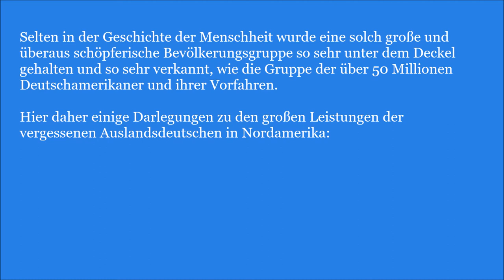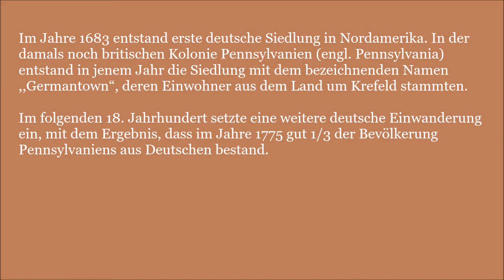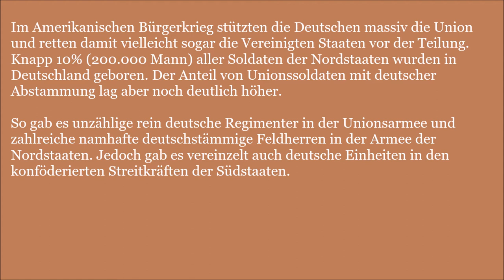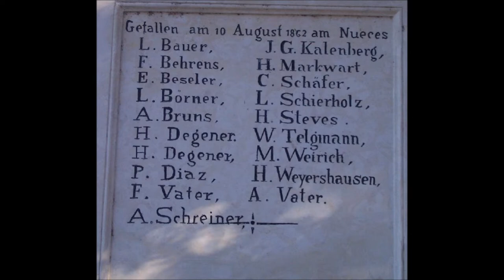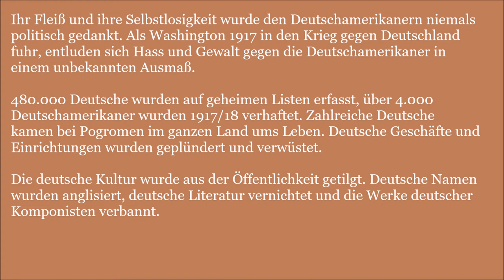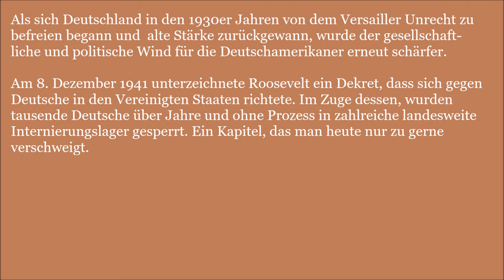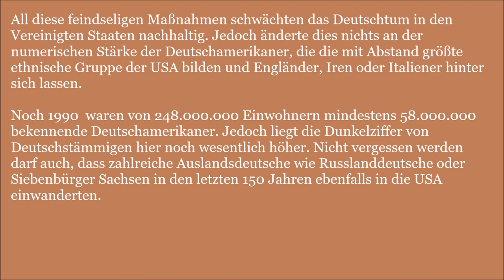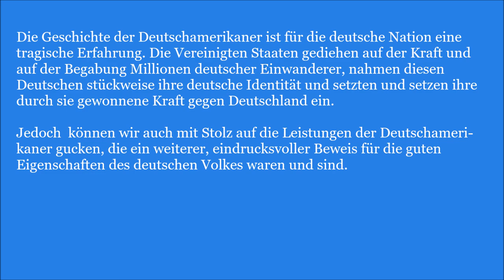Die Deutschamerikaner - Das Deutschtum in Nordamerika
Selten in der Geschichte der Menschheit wurde eine solch große und überaus schöpferische Bevölkerungsgruppe so sehr unter dem Deckel gehalten und so sehr verkannt, wie die Gruppe der über 50 Millionen Deutschamerikaner und ihrer Vorfahren.

Hier daher einige Darlegungen zu den großen Leistungen der vergessenen Auslandsdeutschen in Nordamerika:

Im Jahre 1683 entstand erste deutsche Siedlung in Nordamerika. In der damals noch britischen Kolonie Pennsylvanien (engl. Pennsylvania) entstand in jenem Jahr die Siedlung mit dem bezeichnenden Namen ,,Germantown“, deren Einwohner aus dem Land um Krefeld stammten.

Im folgenden 18. Jahrhundert setzte eine weitere deutsche Einwanderung ein, mit dem Ergebnis, dass im Jahre 1775 gut 1/3 der Bevölkerung Pennsylvaniens aus Deutschen bestand.

Bereits zu jener Zeit wurden die deutschen Einwanderer in der überwiegend britisch-englisch geprägten ,,neuen Welt“ offen angefeindet und erlebten viel Missgunst. Ein Feind der deutschen Einwanderer war der bekannte Schriftsteller, Erfinder und Staatsmann Benjamin Franklin.

Jedoch setzte erst gegen Mitte des 19. Jahrhunderts eine wirklich starke deutsche Einwanderungswelle in die Vereinigten Staaten ein, die fast 100 Jahre anhalten sollte und besonders zu Ende des 19. Jahrhunderts massive Ausmaße annahm.
Alleine nur im Jahre 1882 wanderte die unglaubliche Anzahl von 250.000 Deutschen in die USA ein.

Die Gründe für diesen massiven deutschen Einwanderungsschub lagen vor allem im Scheitern der Deutschen Revolution von 1848/49, dem starken Bevölkerungswachstum und einer Reihe von Missernten und Überschwemmungen, sowie vereinfachten Reisemöglichkeiten.

Besonders in den Nordstaaten und im Westen der Vereinigten Staaten ließen sich die Deutschen nieder. In vielen Bundesstaaten waren die Deutschen nach 1850 die größte ethnische Gruppe. In den Südstaaten lebten kaum Deutsche, auch das die Sklaverei von den deutschen Einwanderern ausdrücklich abgelehnt wurde.

Im Amerikanischen Bürgerkrieg stützten die Deutschen massiv die Union und retten damit vielleicht sogar die Vereinigten Staaten vor der Teilung. Knapp 10% (200.000 Mann) aller Soldaten der Nordstaaten wurden in Deutschland geboren. Der Anteil von Unionssoldaten mit deutscher Abstammung lag aber noch deutlich höher.

So gab es unzählige rein deutsche Regimenter in der Unionsarmee und zahlreiche namhafte deutschstämmige Feldherren in der Armee der Nordstaaten. Jedoch gab es vereinzelt auch deutsche Einheiten in den konföderierten Streitkräften der Südstaaten.

Trotz ihrer Tapferkeit, dienten die Deutschen oft als Sündenböcke für verlorene Schlachten. Eine Ungleichbehandlung, die sich durch die gesamte Geschichte der Deutschamerikaner zieht.
Am 10. August 1862 kam es am Nueces River in Texas zu einem Massaker von Südstaatentruppen an 34 Deutschen, die sich aus Texas absetzen wollten, um für die Union zu kämpfen.

Schon zu Friedenszeiten, wie am 6. August 1855, kam es in Louisville (Kentucky) zu einem antideutschen Pogrom, bei dem 22 Deutsche ermordet wurden.
Die Deutschen taten sich nicht nur als Gegner der Sklaverei hervor, sondern auch als Freunde der Indianer. Am 9. Mai 1847 unterzeichneten Indianer (Comanchen) und deutsche Siedler unter Otfried Hans von Meusebach bei New Braunfels in Texas einen Friedens- und Freundschaftsvertrag.

Der Meusebach-Vertrag, der bis heute nicht gebrochen wurde, gilt bis heute als völlige Ausnahme in der ansonsten rücksichtslosen Landnahme des Westen.